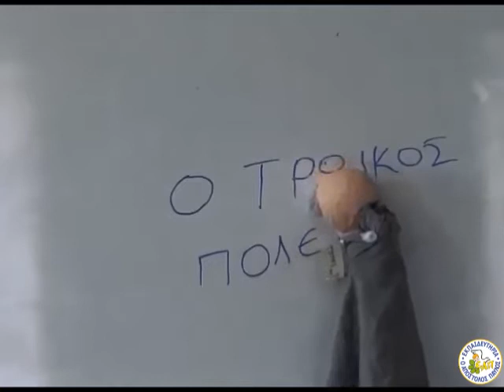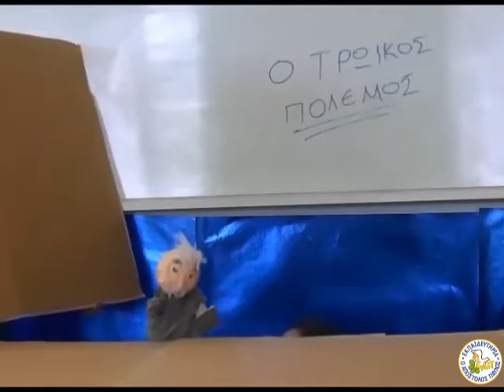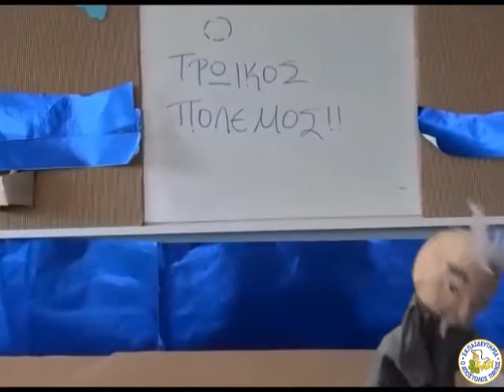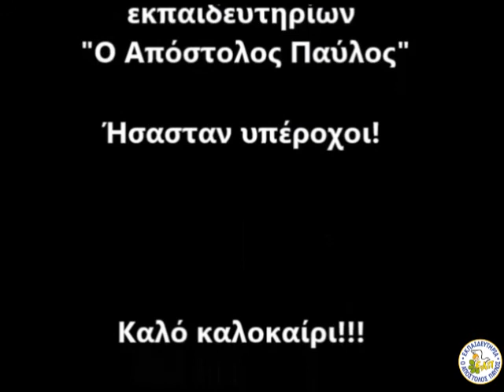Ο Τρωικός Πόλεμος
Κουκλοθέατρο με αφήγηση της ιστορίας από τους μαθητές και μαθήτριες της Γ΄ τάξης των Εκπαιδευτηρίων «Ο Απόστολος Παύλος».
Ιούνιος 2018